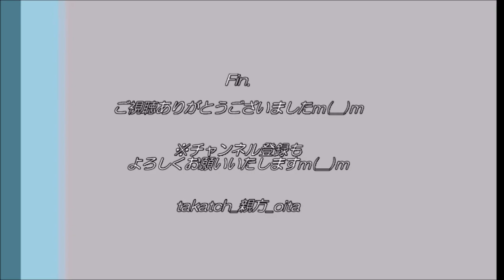【音楽🎤】スターダストレビュー「はっきりしようぜ」サイン＆収録曲の紹介 by 大分の親方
スターダストレビュー新曲「はっきりしようぜ」、CD＆サインが届く！
今回、通常盤収録３曲（「はっきりしようぜ」「偶然の再会」「Find my way」）の簡単な感想をご紹介いたしますm(__)m

◎スターダストレビュー「はっきりしようぜ」ご購入はこちら

🎥2019スターダストレビュー還暦少年ツアー大分公演感想動画